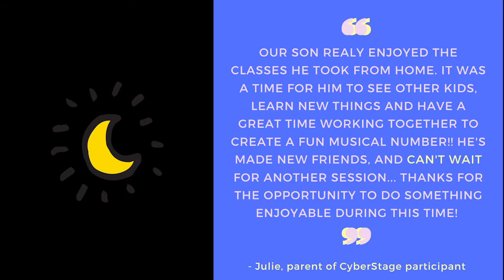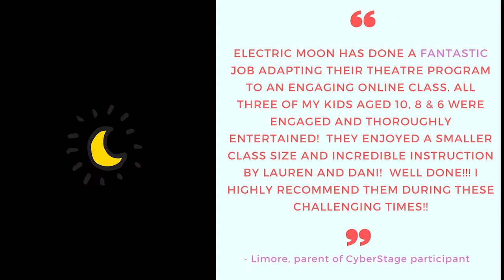CyberStage Virtual Theatre Classes - Winter 2021 Promo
Are you looking for a fun and unique program for your child?
Does your child love to sing, dance and act?
Are you looking for a social and creative outlet for your child while maintaining social distancing?
Does your child want a totally original, active and interactive Zoom class to look forward to each week?
If you answered YES to any of the above, then it’s time to register for our Cyberstage Virtual Theatre Classes! Small classes (maximum 12) are lead by theatre professionals and are an ELECTRIC way to get your child moving, creating and socializing from the comfort of their own home. We aim to make our online classes as active and interactive as possible. Plus, each program will end with a final performance right in your living room! Classes are are taught online through Zoom – students must have access to a computer or tablet with a reliable internet connection. Winter session runs January 9 - March 4 with classes once per week.